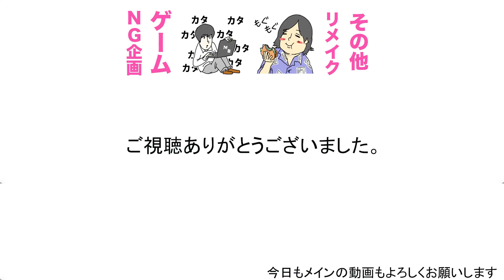カンタが飛行機に日本刀持ち込もうとして警察来ました。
少し誤解を生んだりご心配をおかけしたりしているようで申し訳ございません。動画内では面白く話そうと思い、ふざけて大袈裟な表現をしてしまっています。実際には銅剣は１５センチほどの錆びて刃物としては機能しない鉄の塊で企画で使うために用意していたもので企画案に上がってはいたものの実現しないままカバンの中にしまっていることを忘れてしまっていました。警察が来たというのも５メートルほど先にいた警察の方が来てロッカーに誘導してくださったことを大袈裟に伝えてしまいました。今後はこのようなことのないようにします。心配してくださった皆様申し訳有りません。

２２時頃に毎日ビシバシ上げていきます！！

カンタのアカウント